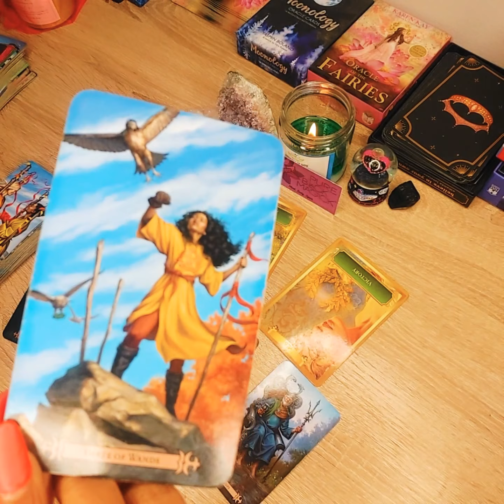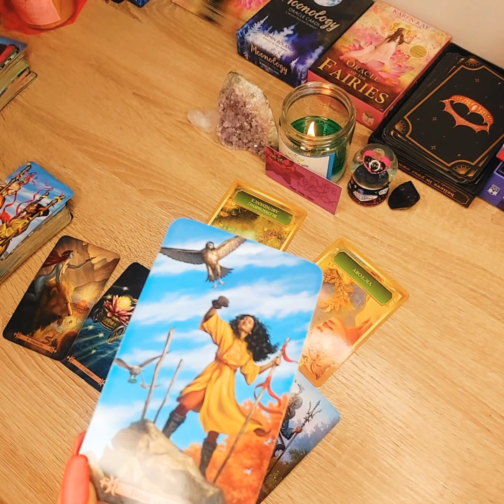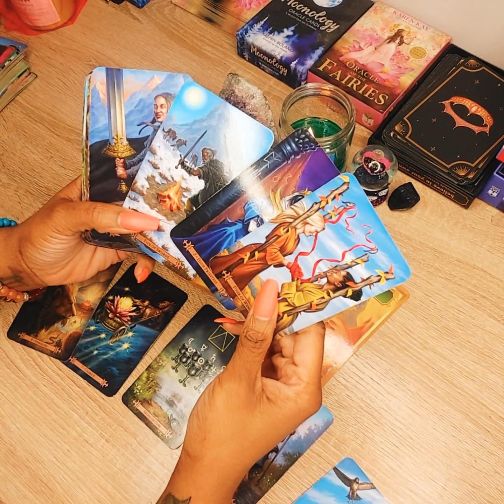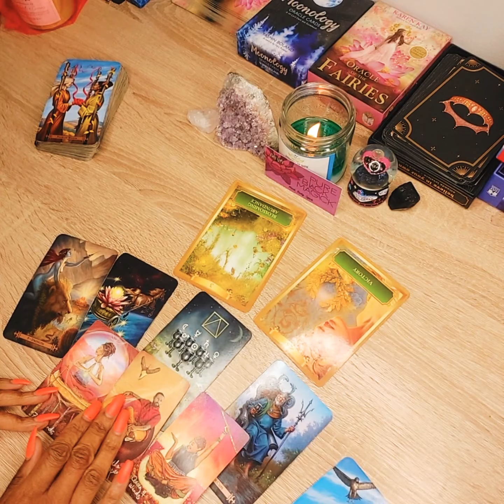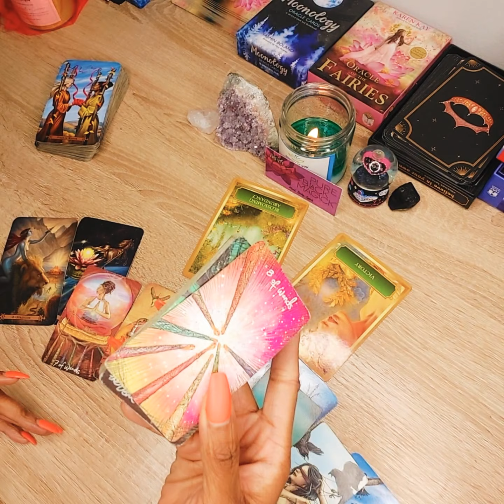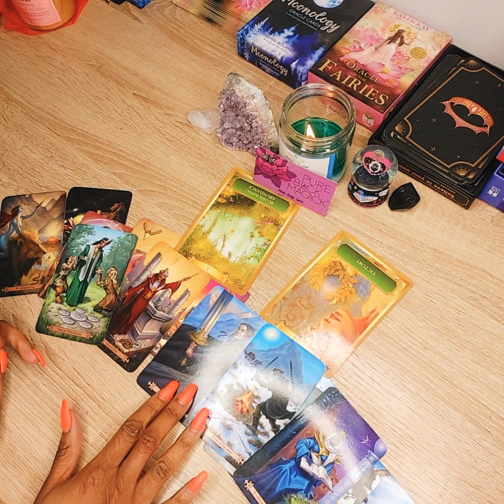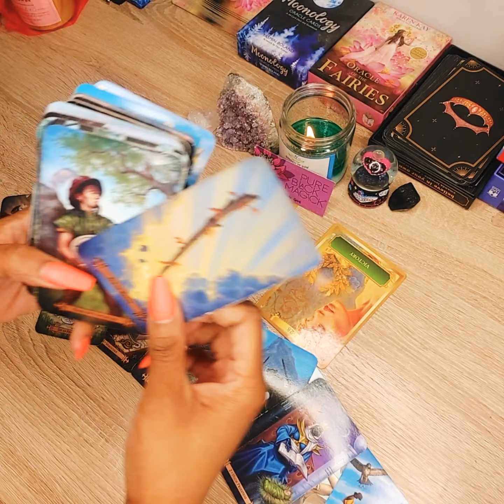Sagittarius April Energy Reading Part 2